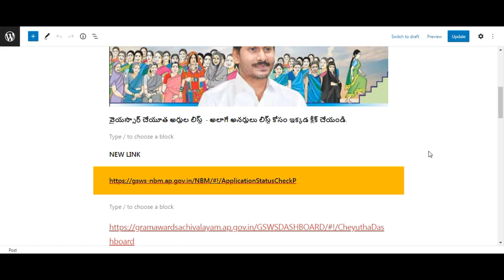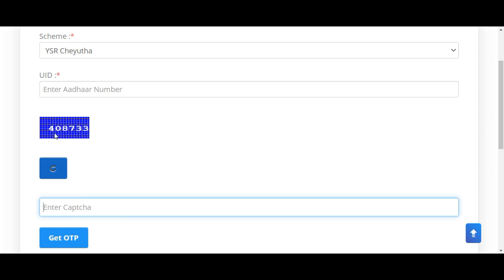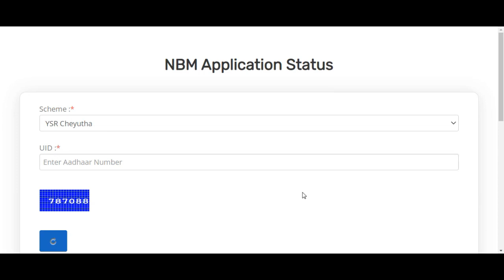YSR CHEYUTHA PAYMENT STATUS